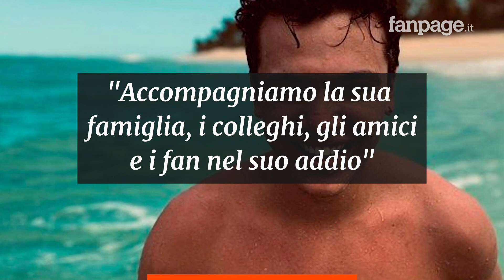Morto Sebastian Athie: addio all'attore 24enne di Disney Channel protagonista di "Once"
Sebastian Athie, attore di Disney Channel Latin America e giovane protagonista di “Once”, la serie tv in cui interpretava il ruolo di Lorenzo Guevara, è morto in circostanze improvvise all’età di 24 anni. Il network ricorda così l’artista: “Lo ricorderemo sempre per il suo grande talento, la compagnia, la professionalità e, soprattutto, il cuore enorme”.